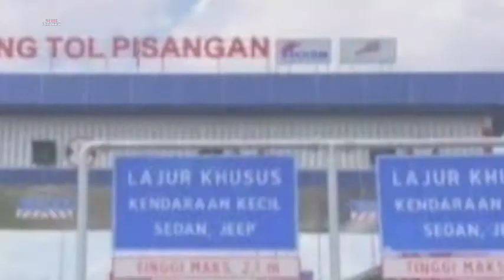Inilah Tol Becakayu yang Diklaim Sebagai Proyek Tol Termahal di Dunia || Benarkah?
Assalamualaikum,
Tol Becakayu atau Tol Bekasi - Cawang - KampungMelayu adalah Jalan Tol berkonstruksi layang yang dibangun di atas sungai Kalimalang di kota Bekasi dan Jakarta Timur. Jalan Tol ini mulai dibangun  pada tahun 1996, namun pada tahun 1998 proyek jalan tol ini  berhenti karena krisis ekonomi yang melanda Indonesia. Kemudian pada tahun 2014 di era Presiden Joko Widodo, Proyek Jalan Tol Becakayu dilanjutkan kembali.

Hingga pada tanggal 3 November 2017 Presiden Joko Widodo bersama dengan Gubernur DKI Jakarta Anies Baswedan dan Wakil Gubernur Jawa Barat Deddy Mizwar meresmikan Seksi 1B dan 1C Tol Becakayu Ruas Cipinang Melayu - Jaka Sampurna.

Nah mengapa Proyek Tol Becakayu diklaim atau dikatakan sebagai Proyek Tol termahal di dunia? Info tersebut admin kutip dari Liputan6.com edisi 9 April 2021, yang mrnginformasikan bahwa Mantan Sekretaris Badan Usaha Milik Negara (BUMN) Mhammad Zaid Didu mengatakan, salah satu contoh proyek yang tidak ekonomis yang dikerjakan oleh BUMN adalah Proyek Tol Becakayu. Katanya, proyek Tol Becakayu menelan banyak dana investasi tapi tidak mrndatangkan keuntungan yang setimpal dan proyek ini sudah pernsh dihentikan.

Sobat semua, terlepas dari pendapat tersebut yang mengatakan apakah Proyek Tol Becakayu pantas diklaim sebagai Proyek Tol Termahal di dunia? Yang jelas bagi masyarakat khususnya yang sering melewati Jalan Raya Kalimalang, dengan adanya  Jalan Tol Becakayu ini jalan Kalimalang ini relatif tidak macet lagi di saat jam-jam sibuk.

Melansir dari Detik.com, Kepala Biro Komunikasi Publik Kementerian PUPR, Endra S. Atmawidjaja menambahkan, kehadiran Tol Becakayu akan menambah kapasitas jalan serta menambah pilihan pengguna jalan dan membuat jarak tempuh perjalanan menjadi jauh lebih cepat. Saat ini waktu tempuh bagi warga kota Bekasi yang menuju Jakarta sekitar dua jam perjalanan, diharapkan menjadi lebih singkat menjadi satu jam setengah perjalanan. Hal ini dikarenakan Tol Becakayu terkoneksi dengan Tol Wiyoto Wiyono dan Tol Lingkar Luar Jakarta atau Tol JORR.

Untuk lebih detail tentang  Proyek Jalan Tol Becakayu dan mengapa diklaim sebagai proyek tol termahal di dunia. Mari saksikan dan tonton videonya di Channel M18 PROJECT.

Salam
Sumber :
1. Liputan 6
2. Detik Finance
3. Wikipedia